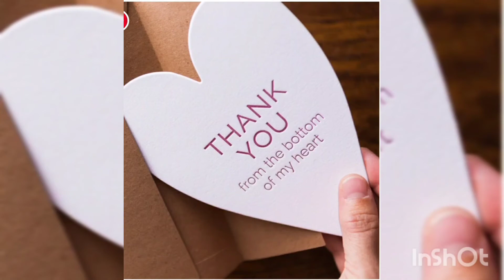It's OKAY NOT TO BE OKAY, so don't GIVE UP😊kazumaeVlogTv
Even though it's hard but you need to be okay in different ways